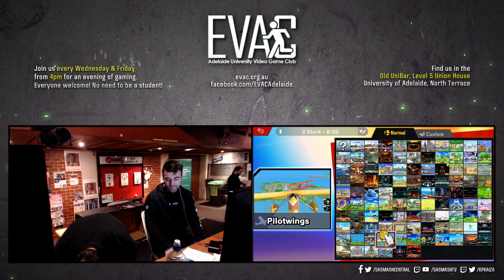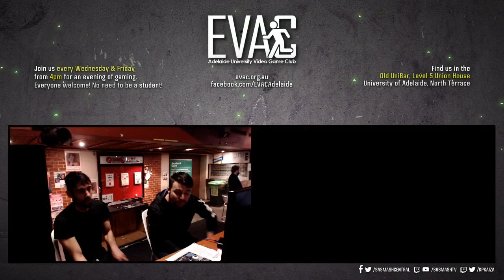EVAC 26/7/19 - SSBU - DF | StabbyJ (Snake) vs Con (Fox) - Winners Finals